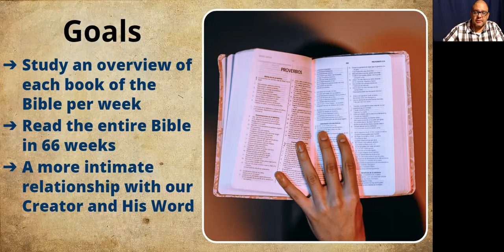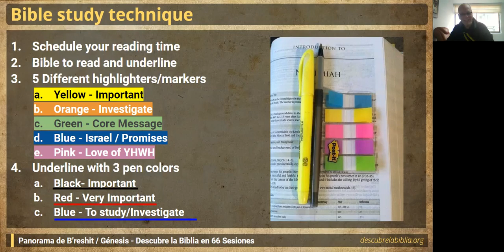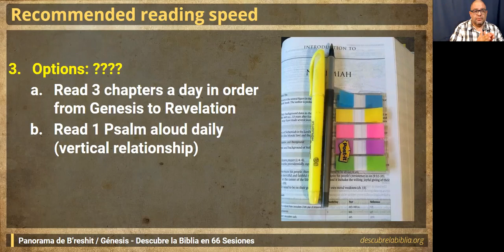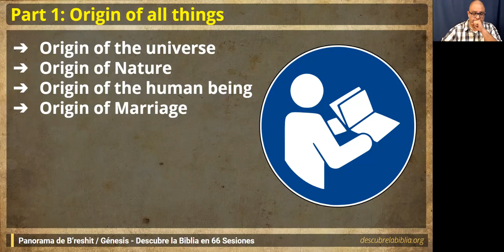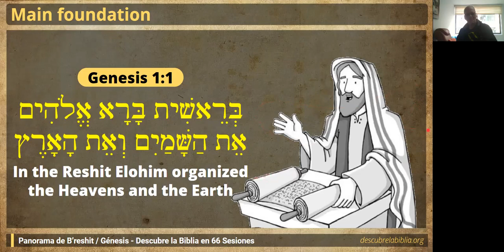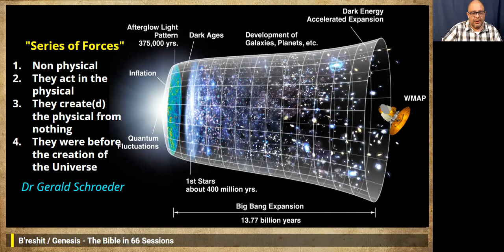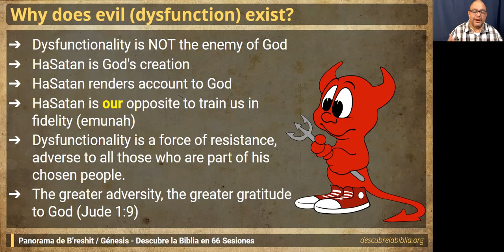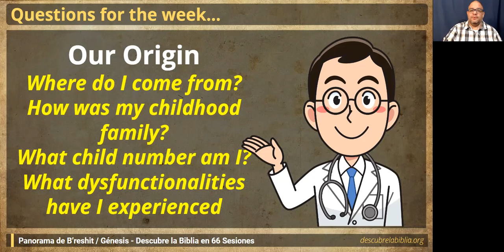Session #01: B'Reshit / Genesis